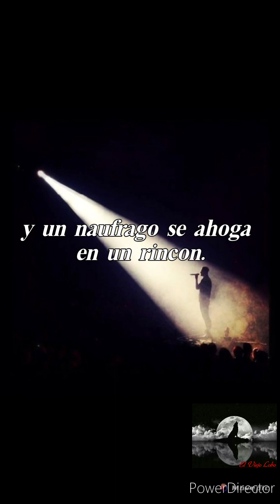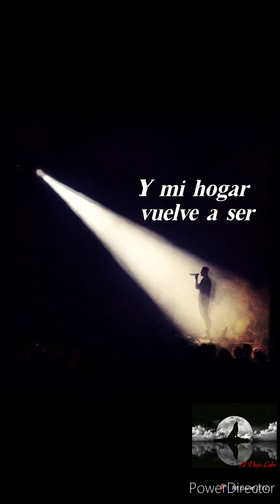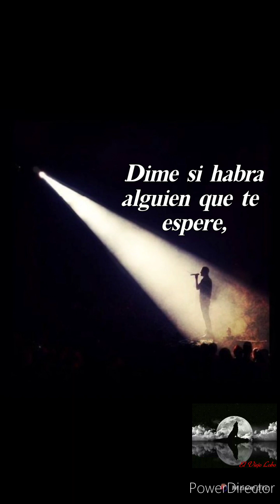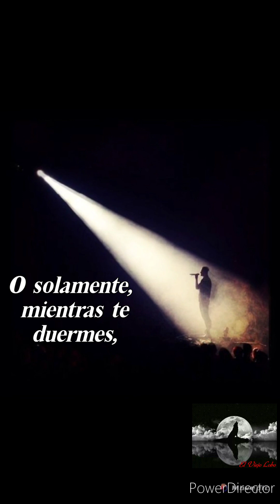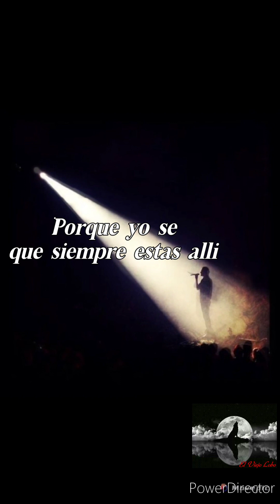Barón rojo - Siempre estás allí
La música y las imágenes pertenecen a sus creadores y realizadores, todos los créditos y reconocimiento es para ellos. Este vídeo no persigue fines de lucro, se realizó con el único fin de entretenimiento.

Descargo de responsabilidad de derechos de autor según la sección 107 de la Ley de derechos de autor de 1976 , se permite el "uso justo" para fines tales como críticas, comentarios, informes de noticias, enseñanza, becas, educación e investigación. El uso legítimo es un uso permitido por el estatuto de derechos de autor que, de otro modo, podría constituir una infracción. El uso personal, educativo o sin fines de lucro inclina la balanza a favor del uso legítimo

Descarga de responsabilidad de derechos de autor según la sección 107 de la Ley de derechos de autor de 1976 , se permite el "uso justo" para fines tales como críticas, comentarios, informes de noticias, enseñanza, becas, educación e investigación